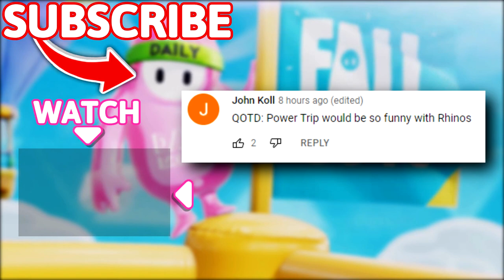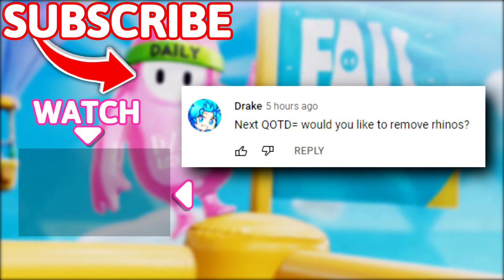YOU CAN CONTROL BALLOON CANNON?! 😂😂 - Fall Guys WTF Moments #10 (Season 6)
Timestamps:
(00:00) - Intro
() - Moments
() - Outro